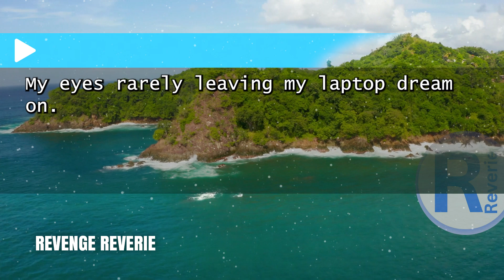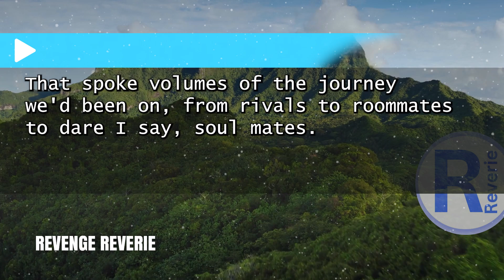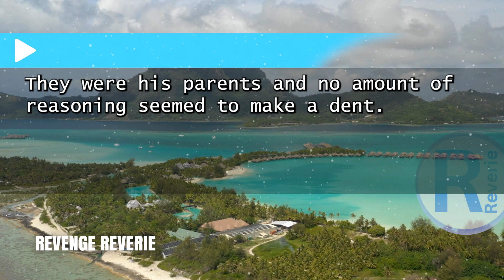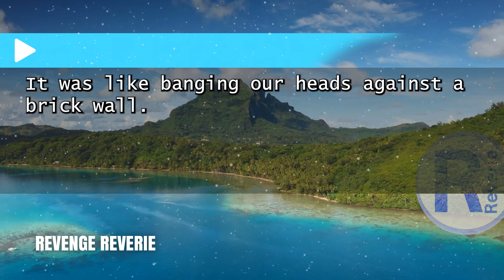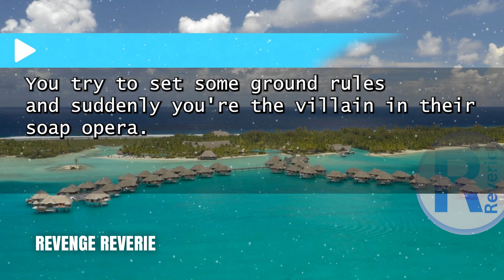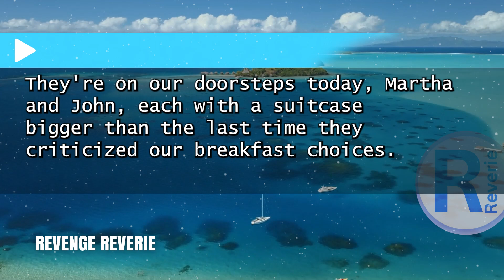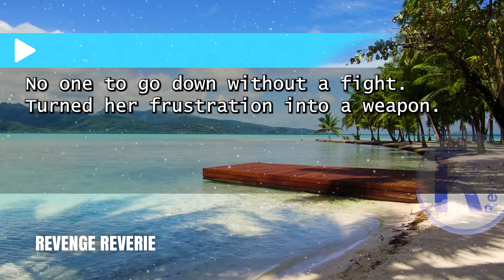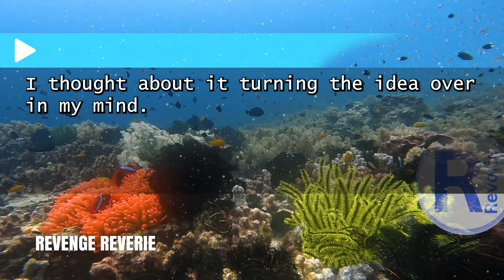"My In-Laws Claimed My House as Theirs – Until I Revealed the Truth and Sent Them Packing!"